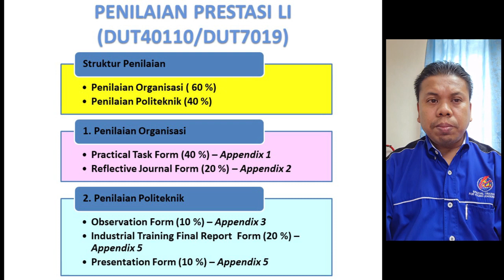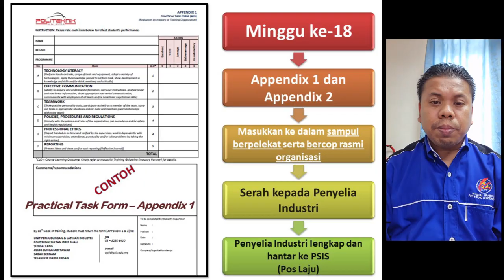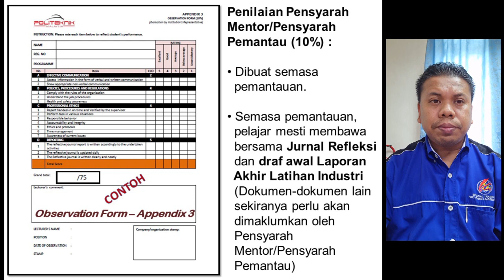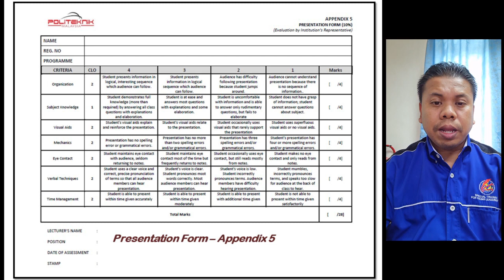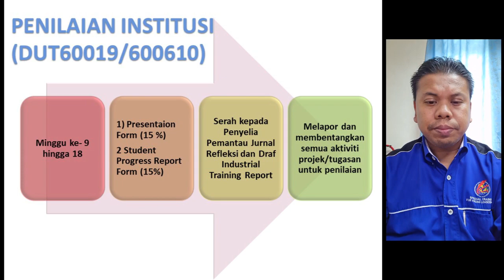EPISOD 22 PENILAIAN LATIHAN INDUSTRI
Video ini adalah sebahagian dari Bengkel Persediaan Latihan Industri. Ia berkaitan temuduga. Pelajar yang akan menjalani Latihan Industri perlu menonton video ini. Harap maklum dan terima kasih.